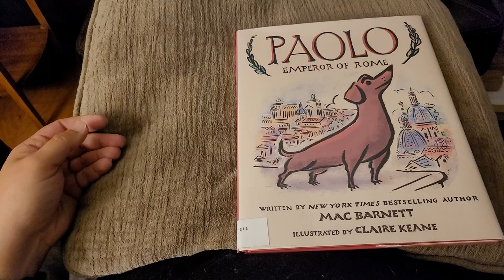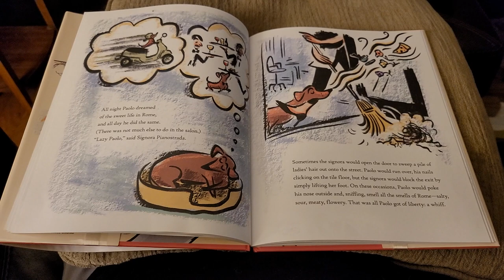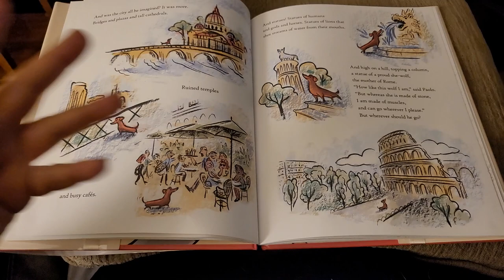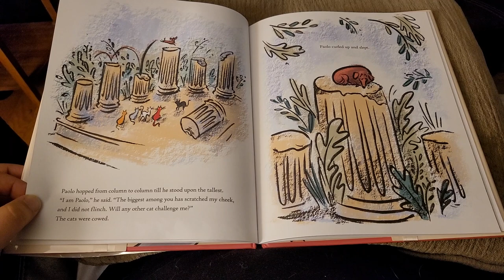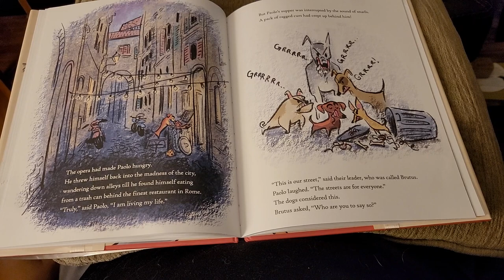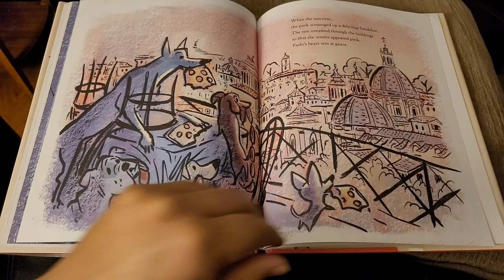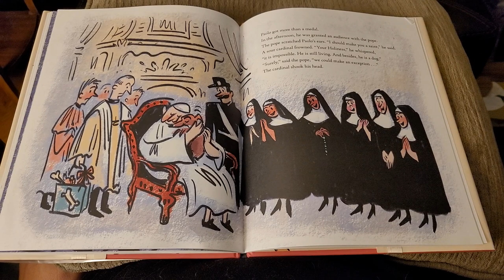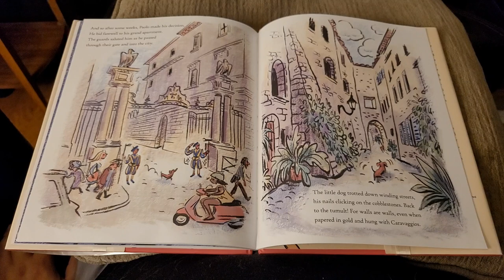A Dad reads "Paolo, Emperor of Rome"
Hope you like it! Let me know if you have any requests: jerbearstorytime [at] gmail.com